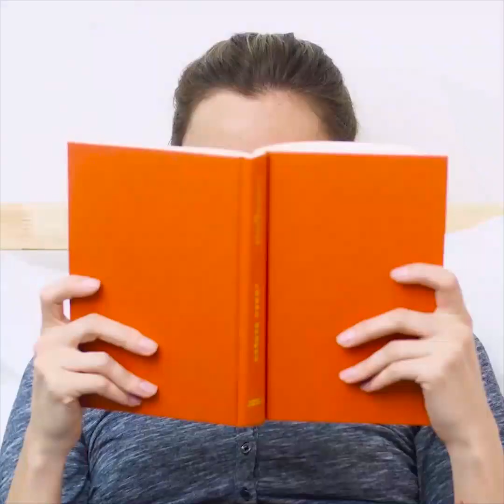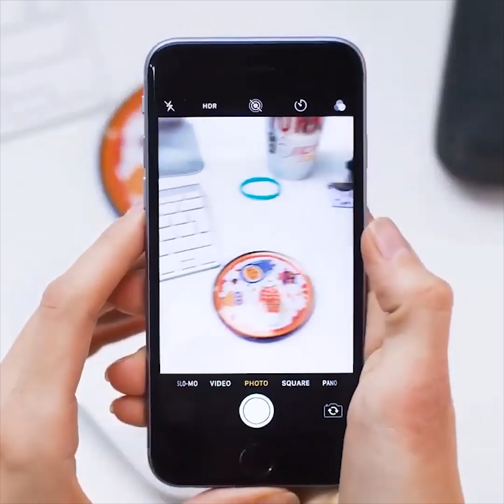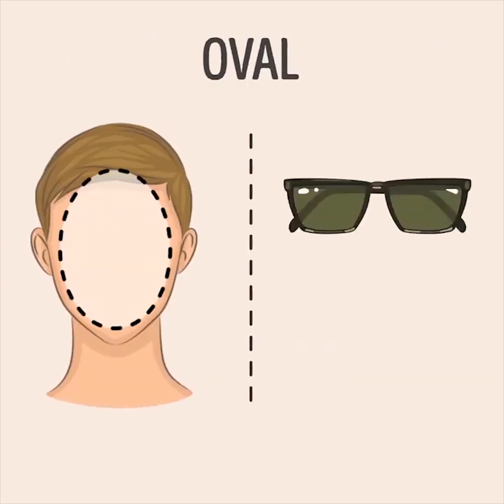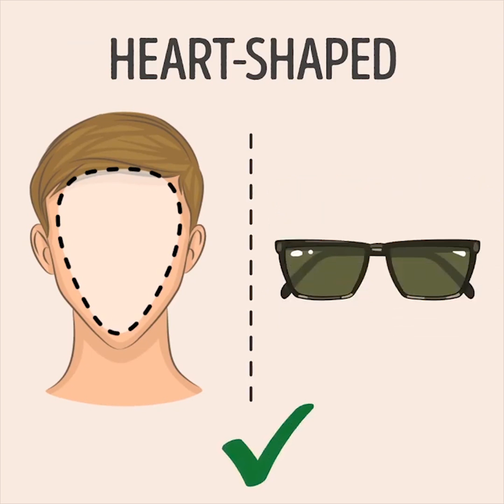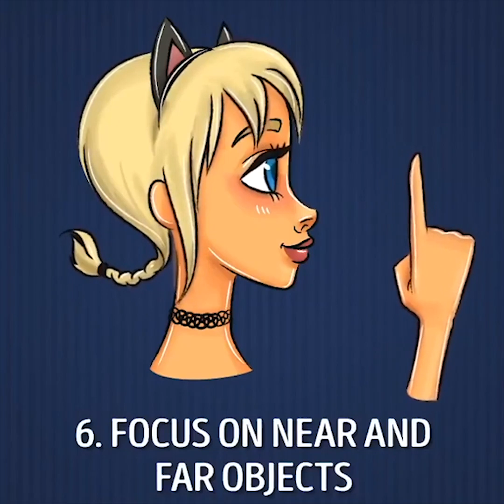إليك 27 حيلة حياتية يحتاجها جميع أصحاب النظارات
الطوابع الزمنية:

0:55 كيفية تنظيف النظارات

2:00 كيفية منع النظارات من الانزلاق

3:13 كيفية منع تكون الضباب على النظارات

4:32 كيفية تلميع النظارات

6:12 علبة للنظارات يدوية الصنع

7:34 كيفية اختيار النظارات الشمسية